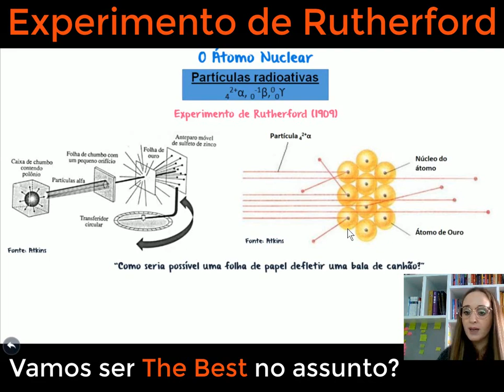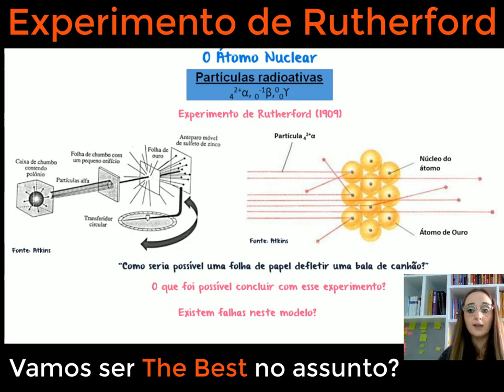Experimento de Rutherford - O átomo Nuclear (Modelo Atômico de Rutherford)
Nesta aula falaremos sobre o experimento feito por Rutherford, assim como o modelo atômico nuclear